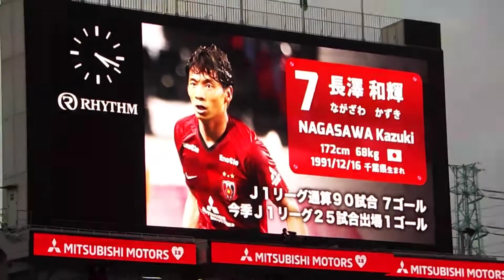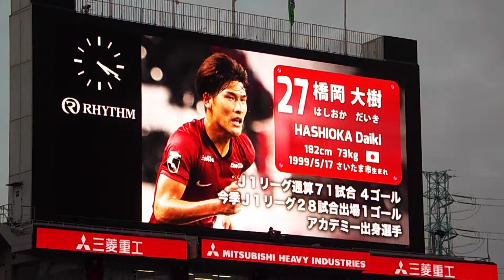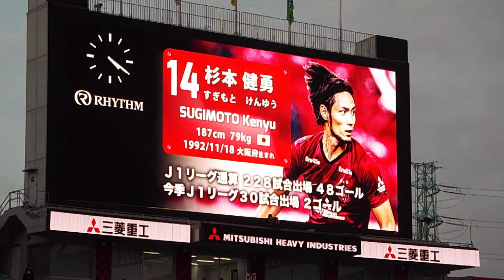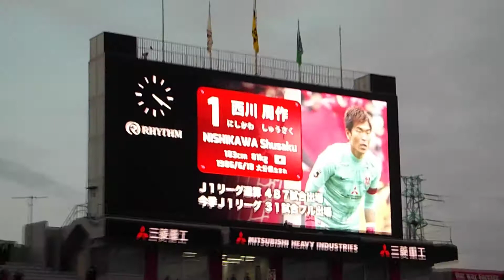2020年12月12日 第32節 浦和レッズvs湘南ベルマーレ 選手紹介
選手紹介です、岩武が久しぶりのスタメン。

Dec 12, 2020 J1 League 31th sec Urawa Reds vs Shonan Bellmare
"Players introduction"